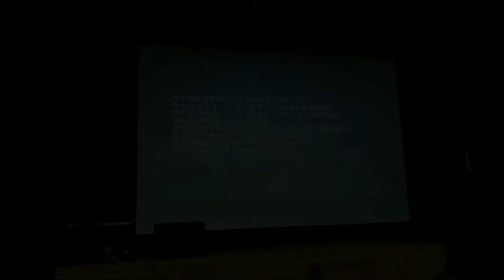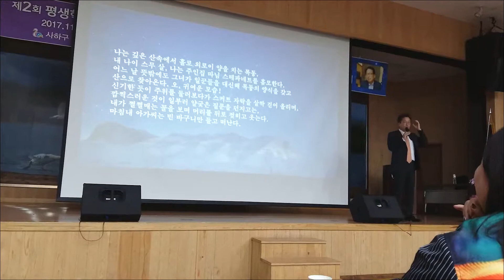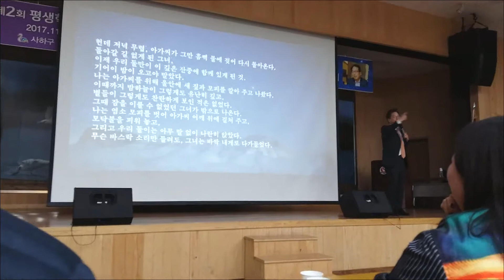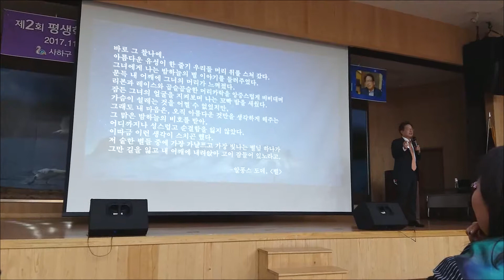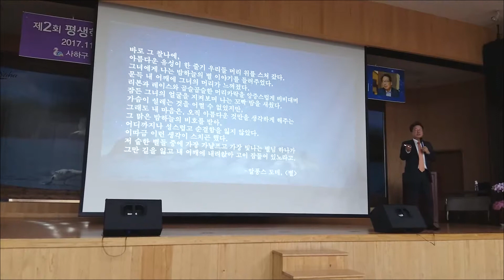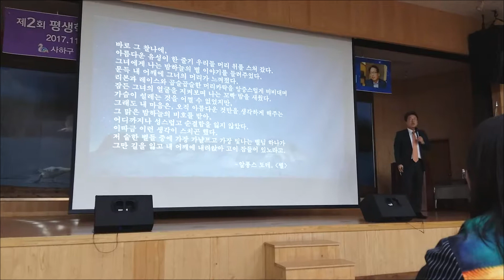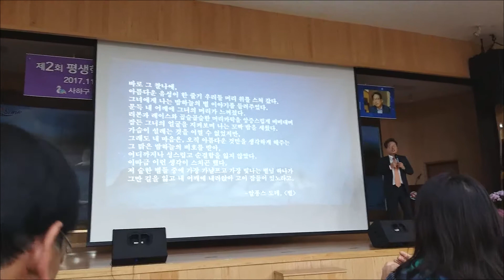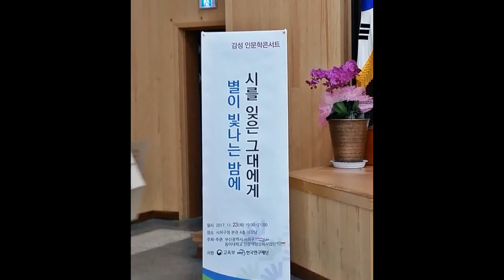[강연] "정재찬 교수", 반전과 기적, 알퐁스 도데의 별